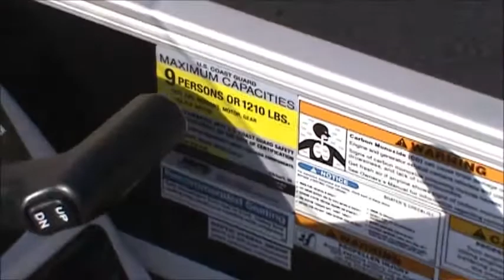2015 Hurricane FD196 for sale